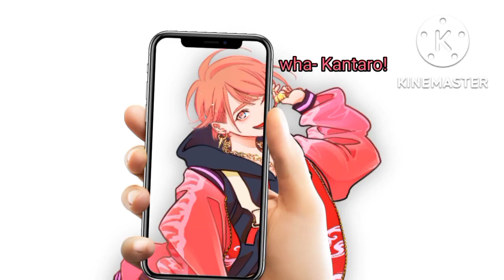Paradox live memes for the end of 2022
Im back yo
Enjoy this longer video fellas